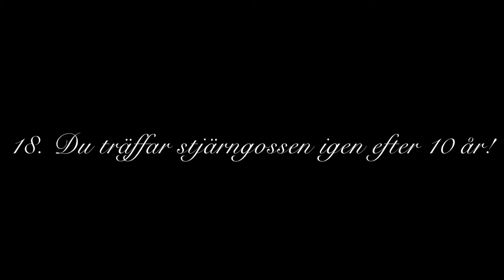Julkalender 2021 - Lucka 18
Teodor säger: ”Nils, vad dum du är när du gör din låt för kort! Jag förlängde ju min!”
Nils svarar: ”Ja, men vi är varken i samma Lager eller Actiongrupp, Teodor!”